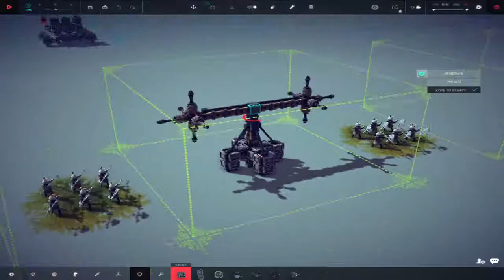Final Fantasy (part 9)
Huh. An ice level with surprisingly no ice physics. No complaints here!

(Also the game me and my boyfriend played is Besiege before anyone asks)

The Final Fantasy franchise was created by Square Enix. While the Dawn of Souls remake was only available for the GBA, please support them by buying their games on Steam!